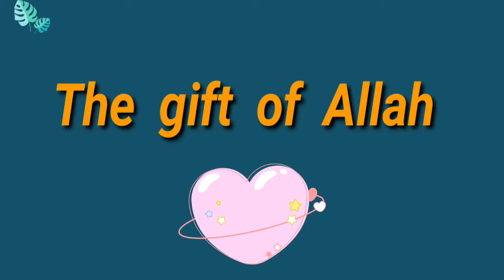Ayaan Akbar tar toy boy nie Khela kore.